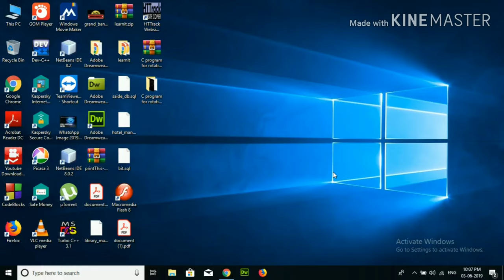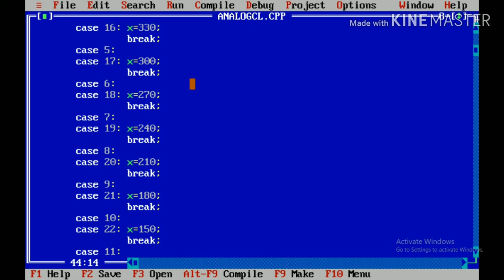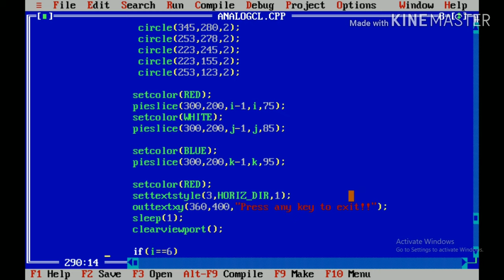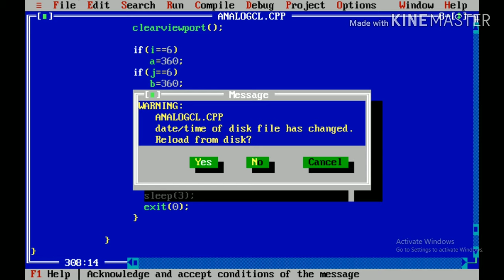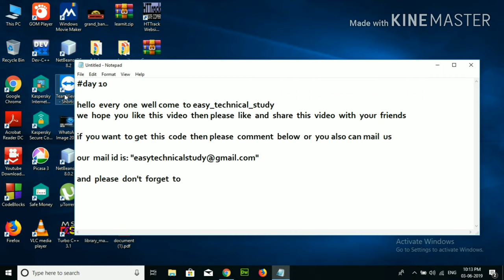Analog clock using C++